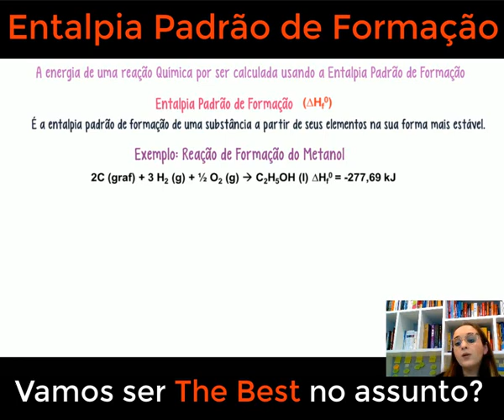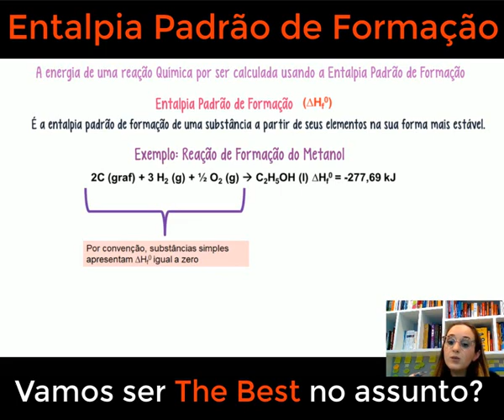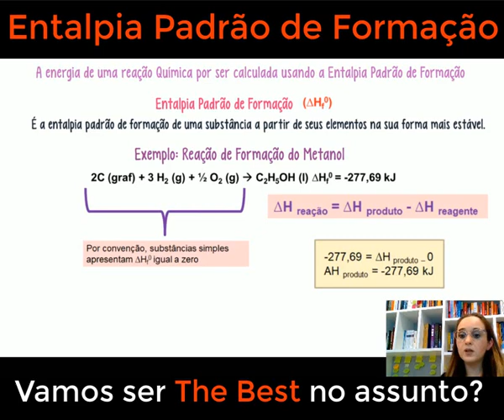Entalpia padrão de formação - Termodinâmica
A entalpia padrão de formação é um conceito fundamental da termodinâmica que desempenha um papel essencial no estudo das reações químicas. Neste vídeo esclarecedor sobre "Entalpia Padrão de Formação - Termodinâmica", vamos explorar em detalhes o significado e a importância desse parâmetro. Aprenda como a entalpia padrão de formação é definida, sua relação com as reações químicas e como ela nos permite determinar a estabilidade e energia envolvida na formação de substâncias a partir de seus elementos constituintes. Com exemplos práticos e ilustrações claras, você descobrirá como a entalpia padrão de formação é aplicada em diversos contextos, desde a indústria química até a compreensão dos processos naturais que moldam o nosso mundo. Se você é estudante de química, entusiasta da ciência ou simplesmente curioso sobre os princípios fundamentais da termodinâmica, este vídeo é imperdível!